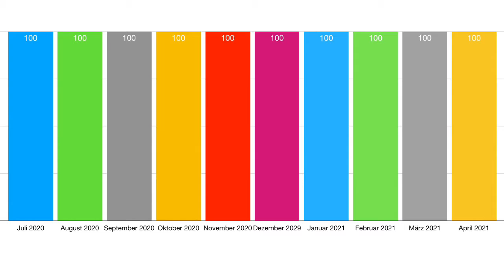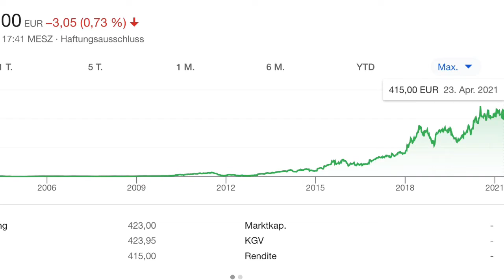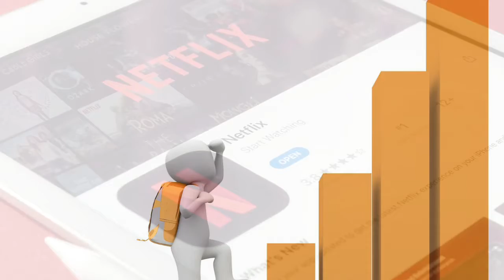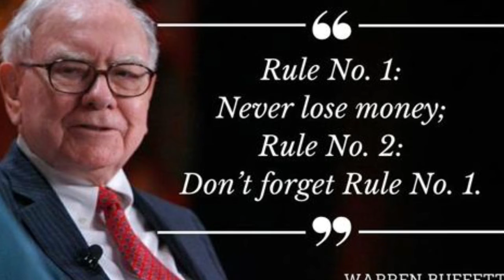Netflix Kurssturz um fast 11% Buy Hold Sell kurze Analyse und Einschätzung Sparplan STOP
Die Netflix Aktie geht nachbörslich in den Sinkflug nach Veröffentlichung der Quatalszahlen Q1/2021 obwohl die Ergebnisse viel besser waren als erwartet.Wie geh ich nun damit um? Buy,Sell oder Hold.
Das alles im Video

Wie immer:
Dieses Video stellt keine Anlageberatung dar, keine Aufforderung zum Kauf oder Verkauf. Jeder ist für sein Geld und handeln selbst verantwortlich.

Es spiegelt meine persönliche Meinung und Gedanken. Dies kann auch völlig falsch sein.